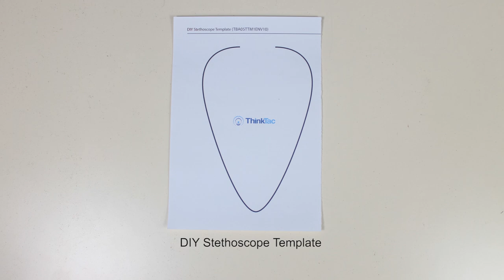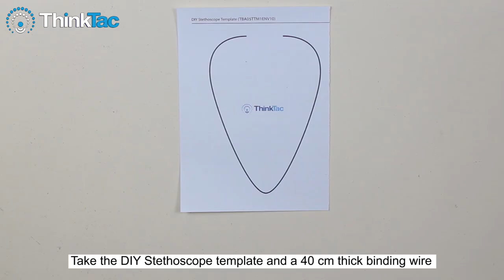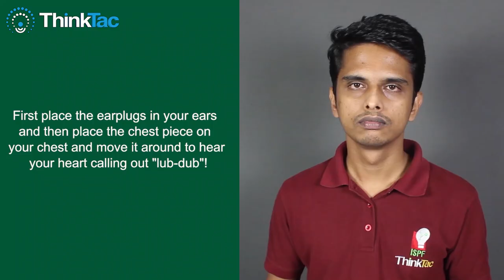DIY Stethoscope | TAC Video | ThinkTac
A stethoscope is a medical instrument to listen to a patient's heartbeat or breathing, and typically has a small disc-shaped resonator that is placed against the chest, and two tubes connected to earpieces. Here, we insert pipes in a cut ball and insert binding wire to the pipes to give them the shape of a stethoscope. Foam pieces are fixed at the other end of the rubber pipes to make the ear plugs.